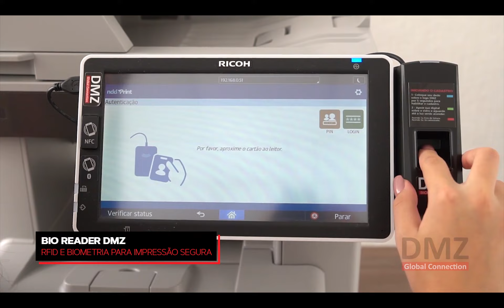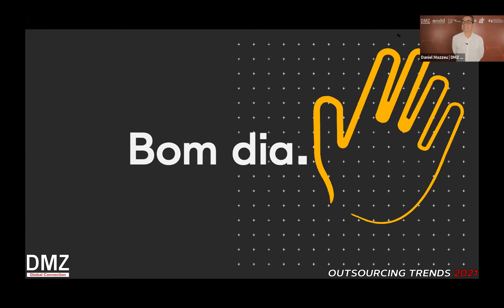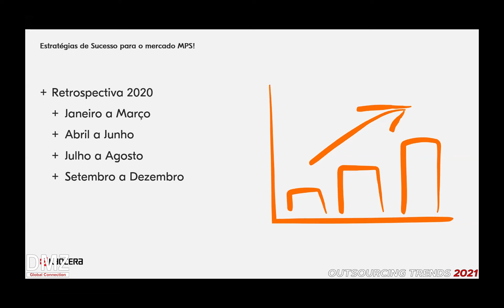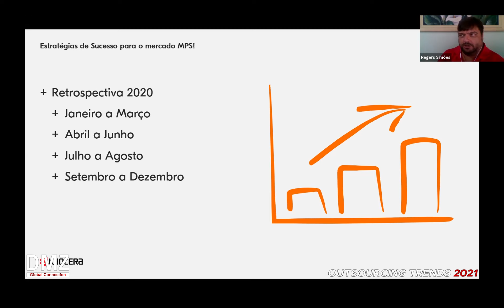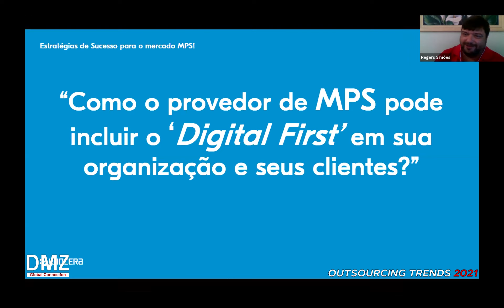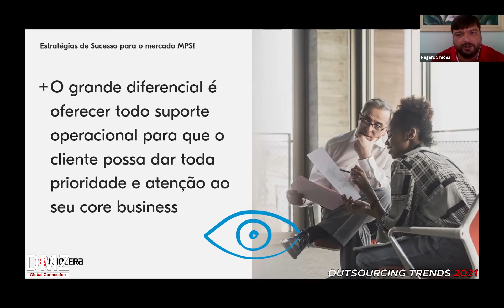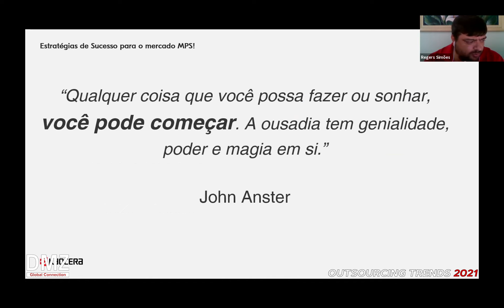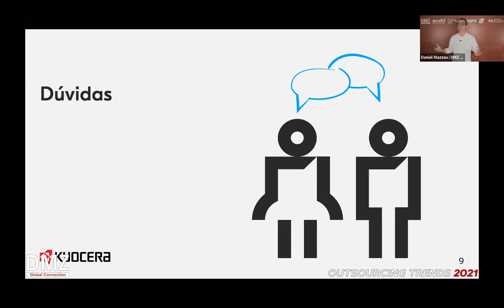Palestra Reger Simões - Estratégias de Sucesso no MPS - Outsourcing Trends - DMZ Connection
Nessa palestra Reger Simões retrata o novo cenário de MPS e as oportunidades que se apresentam no mundo pós-pandemia.